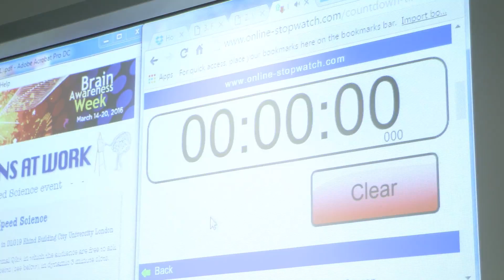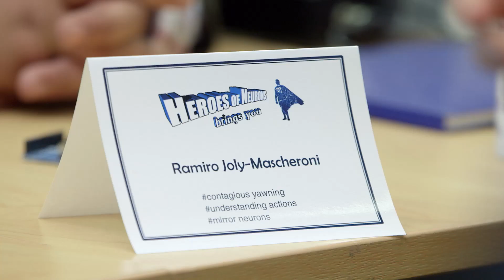Brain Awareness Week 2016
Brain Awareness Week events were funded by DANA foundation.
Amazing Brains Exhibition
Sound & Vision Monday, 14th March 2016, Professor Jamie Ward
Speed Science Wednesday 16th March 2016
Brains at Work Friday 18th March, Dr Carien van Reekum and Dr Paul Flaxman